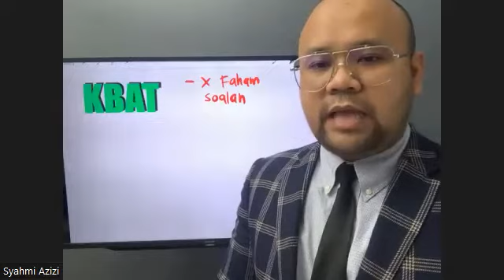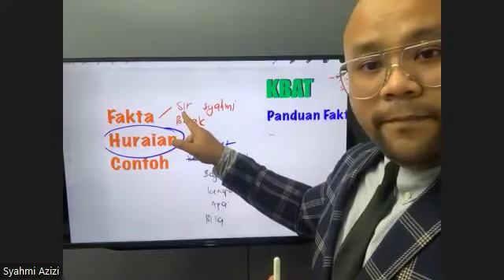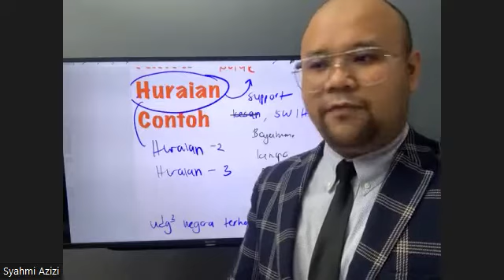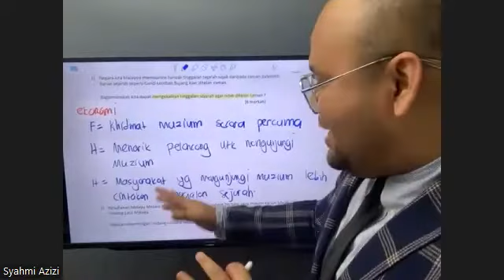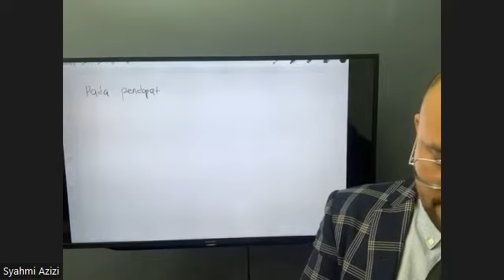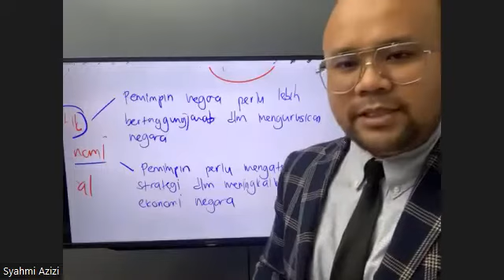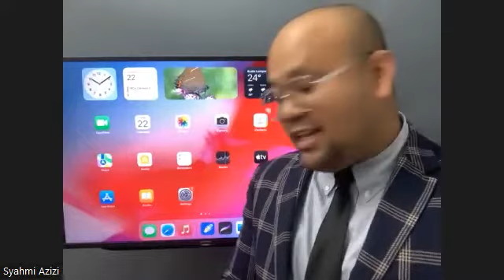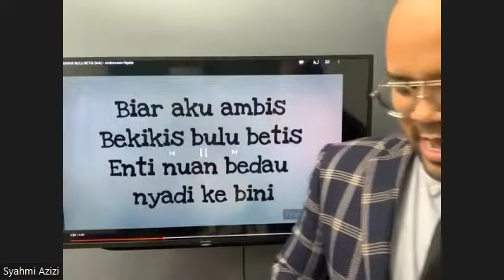SESSION 22/12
TITLE : FORM 3 SEJARAH SIR SYAHMI